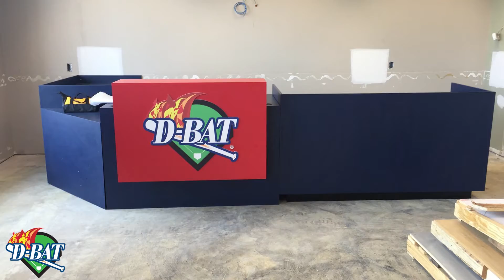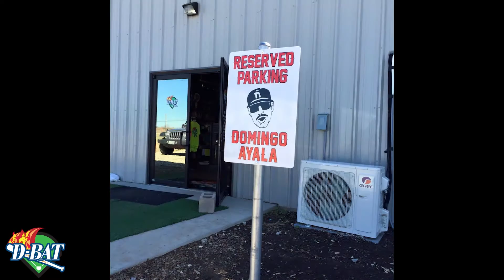What it Means to Own a D-BAT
D-BAT Franchise Owner's and General Managers discuss why they love owning a D-BAT Academy and being part of the D-BAT Family